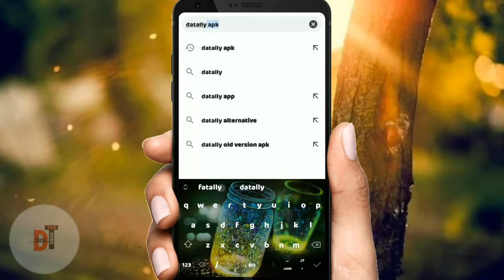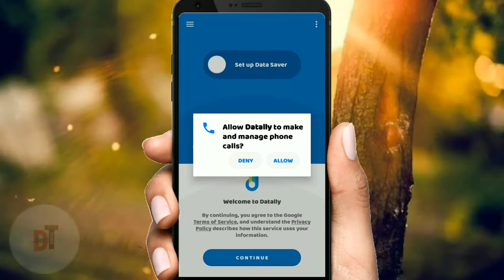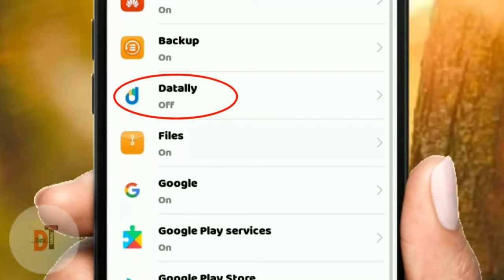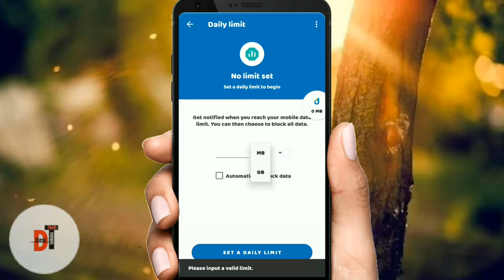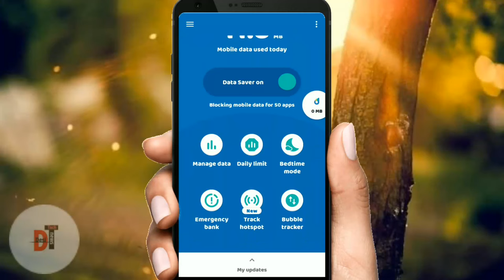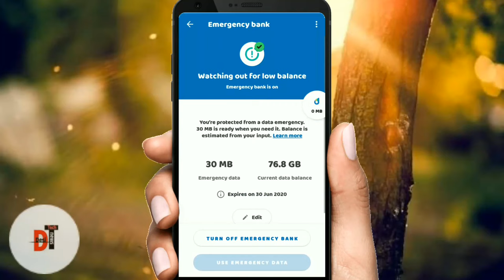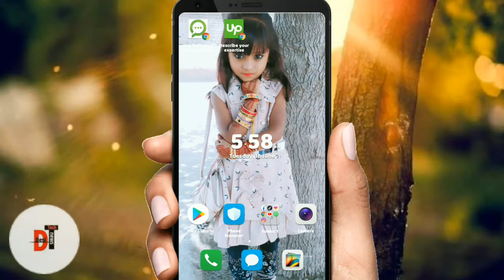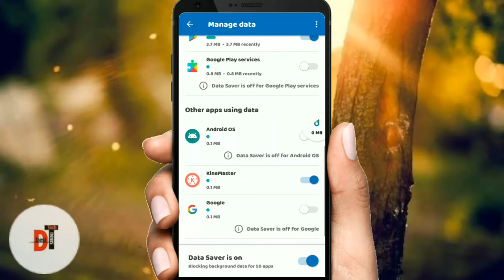How To Store Internet data from Wifi And Use It later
In this video, I will tell you How To Store Internet data from Wifi And Use It later
How to store internet data For Later Use by Google App I shared how to create Internet data storage for later use
Internet data storage
Storage Internet Data
How to make Internet Data Storage by online storing data

Desi Tech News
Desi Tech News
Personal ID